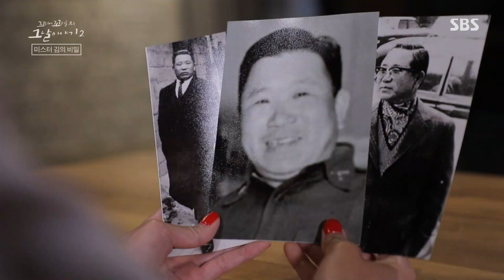‘북한 암살 지령 1호’ 실종된 미스터 킴의 실체ㅣ꼬리에 꼬리를 무는 그날 이야기(2021tail)ㅣSBS Story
꼬리에 꼬리를 무는 그날 이야기 시즌2에서는 미스터 킴의 실체에 대해 알려준다.

SBS 목요일 교양 ‘꼬리에 꼬리를 무는 그날 이야기 시즌2’